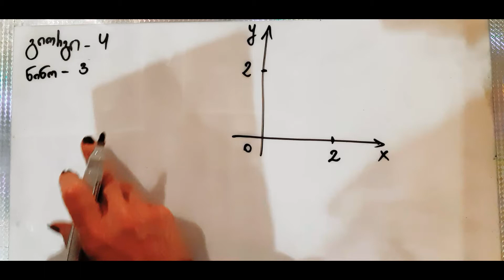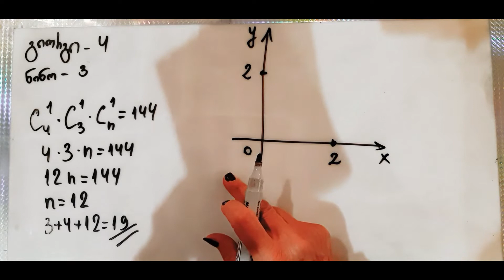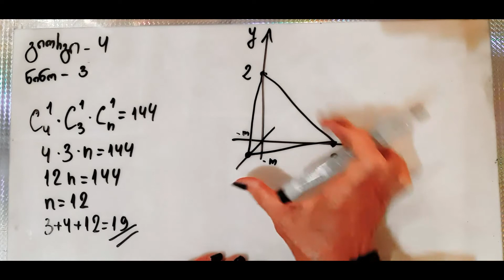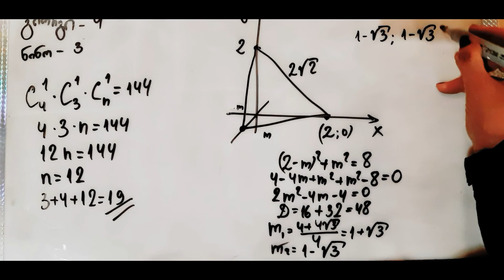2020 წლის მასწ.საგამოცდო ტესტები